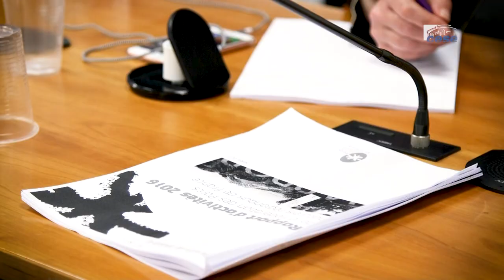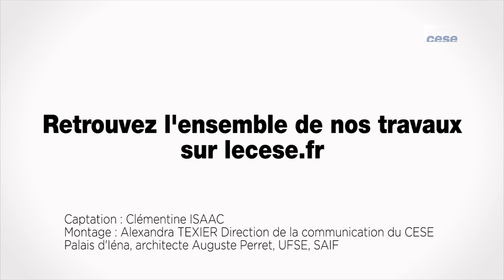Questions à Michaël WEBER (Fédération PNR) - Les parcs naturels régionaux - cese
Questions à M. Michaël WEBER, président de la Fédération des parcs naturels régionaux de France, audiotnné par la Section de l'aménagement durable des territoires du CESE dans le cadre de la saisine : "Les parcs naturels régionaux : apports à l’aménagement et au développement durable des territoires et perspectives".